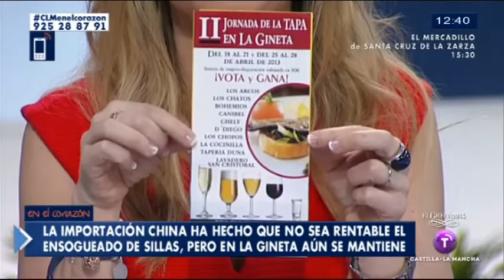Patricia Denia Gómez. Alcaldesa de La Gineta.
Entrevistamos a la alcaldesa de La Gineta. Emitido el  12.03.14 en Televisión Castilla-La Mancha.